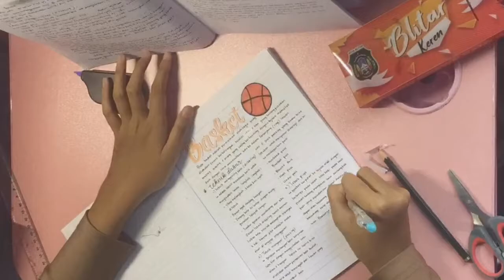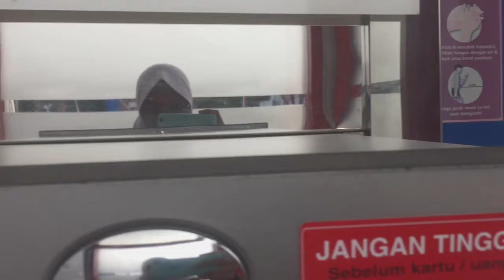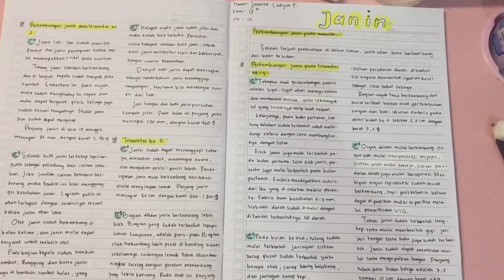Study with me and other activities | time lapse study vlog #3 | aesthetic vlog | chill vlog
Hi guyss... this is my third video. If you’re my new viewer/s, i just wanna filming how i study, bcz that makes me serious and lil bit pencitraan we can called🤭

Editing: inshot
Song: